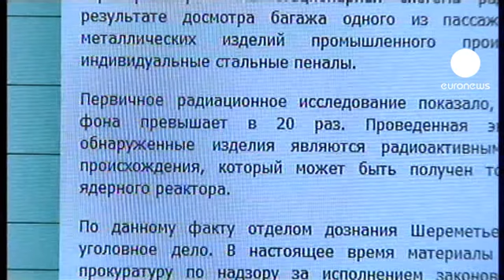Russos apreendem material radioativo com destino ao Irão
Os serviços de segurança do aeroporto internacional moscovita de Sheremetyevo apreenderam material radioativo que tinha como destino o Irão. O material, sodium 22, um isótopo usado em equipamentos médicos e sem utilidade militar, foi detetado na bagagem de um passageiro iraniano que se preparava para viajar para Teerão.